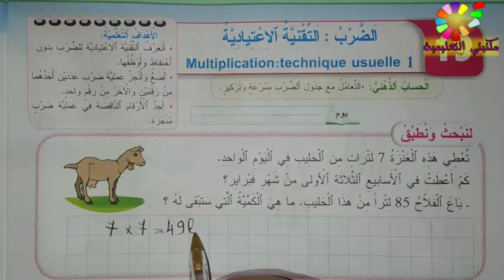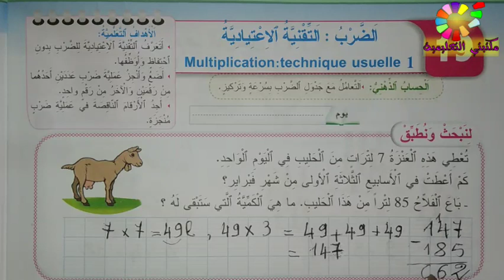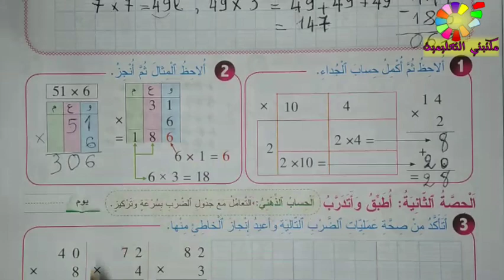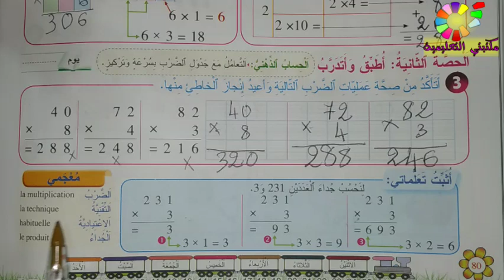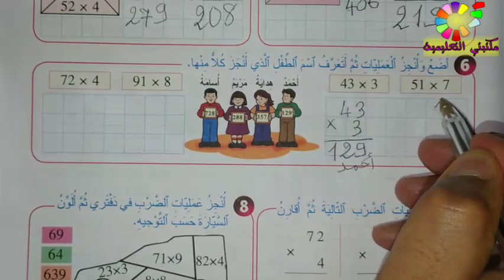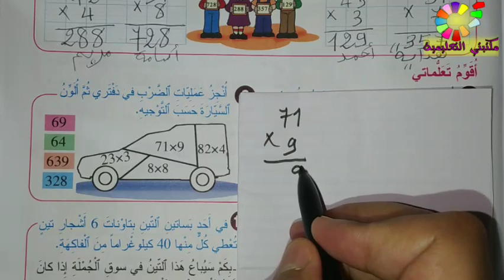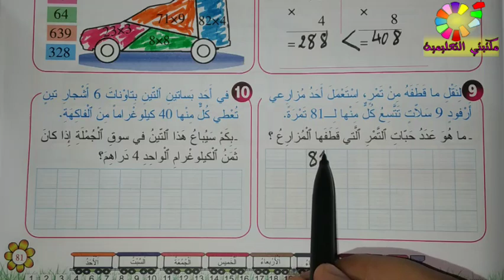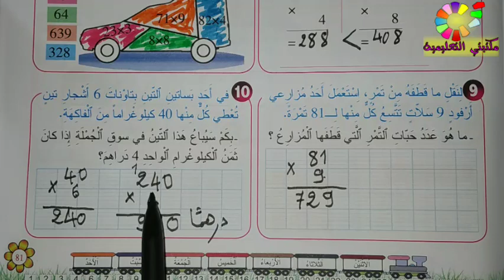الضرب التقنية الاعتيادية ص81/80 المرجع في الرياضيات المستوى الثاني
دروس المرجع في الرياضيات المستوى الثاني